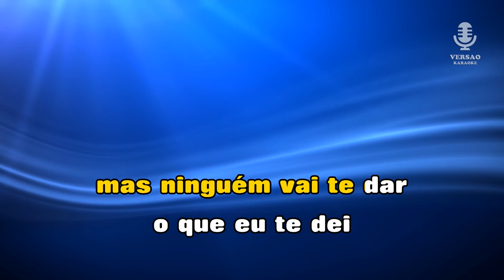♫ Karaoke VOCÊ VAI VER - Zezé di Camargo & Luciano